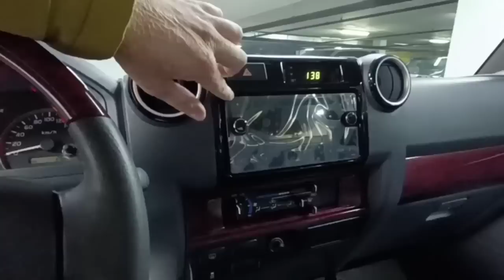Новосибирск | Новый Тойота Ленд Крузер 70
Краткий обзор Toyota Land Cruiser 70й серии в 71ой конфигурации прямо с рынка города Дубай, ОАЭ. Наверное это самая популярная и покупаемая позиция в Прайм Импорт. Toyota Land Cruiser оснащается 4 литра бензин и  4.2 дизель (евро 2) и 4.5 дизель (Евро 4).

Как заказать автомобиль из ОАЭ? Заполните форму по ссылке ниже и мы Вам позвоним.